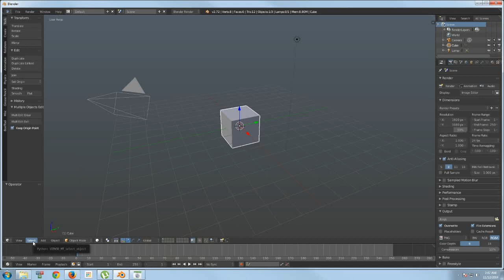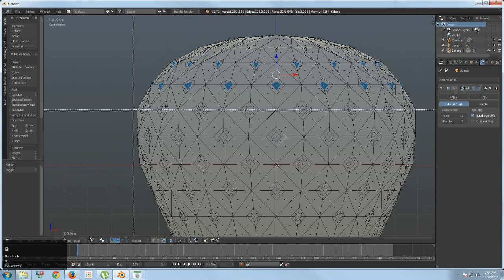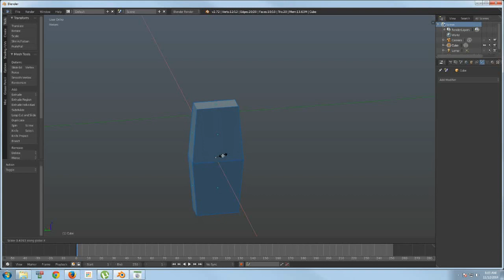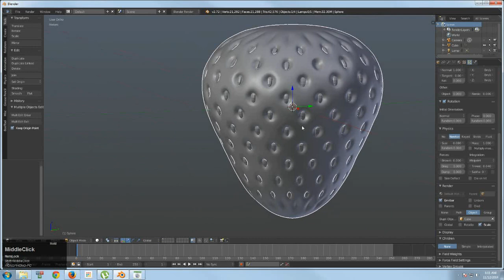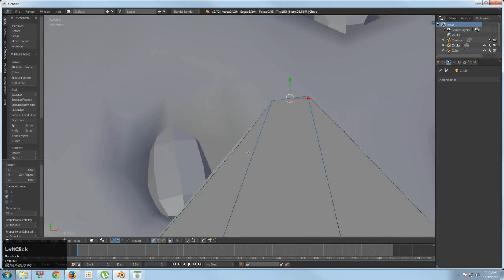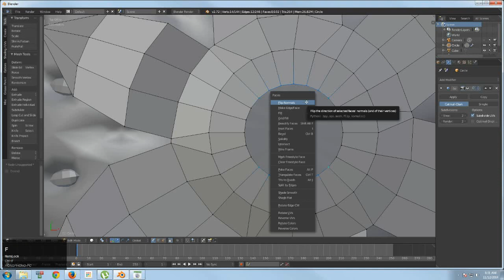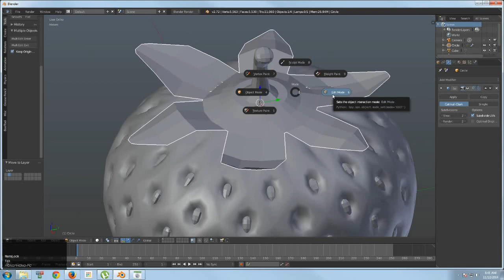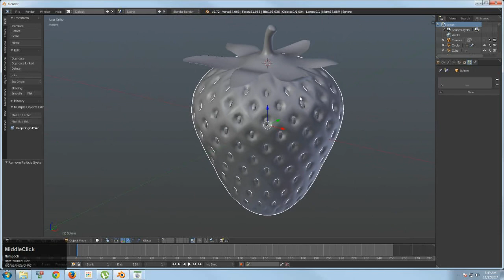VIZVA Strawberry part01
VIZVA tutorials